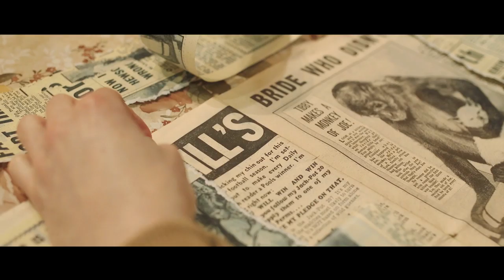The Birthday Party 2016 Trailer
The Birthday Party by Harold Pinter - UK & Ireland Tour 2016

A shabby boarding house in a small English seaside town.  An elderly couple take care of a solitary guest, who rarely ventures out.  The arrival of two enigmatic strangers seems to offer a welcome distraction from their mundane existence.  But when an impromptu, seemingly innocent birthday party abruptly turns into a deadly game of cat and mouse, there are horrifying repercussions.

Cast: Jonathan Ashley, Gareth Bennett-Ryan, Cheryl Kennedy, Ged McKenna, Declan Rodgers, Imogen Wilde

Directed by Michael Cabot
Designed by Bek Palmer
Lighting by Andy Grange